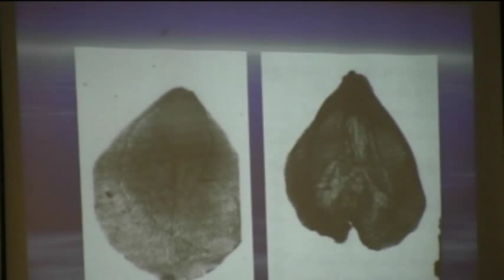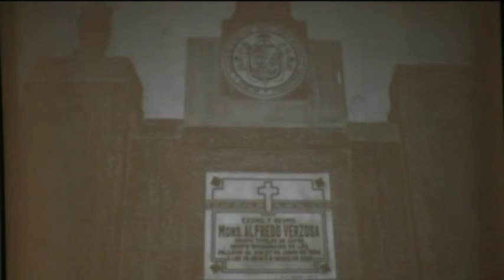Archbishop Alfredo Verzosa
mabuhayshow - religion - catholic
Archbishop Alfredo Verzosa of Lipa
First ilocano bishop and first filipino archbishop of lipa.